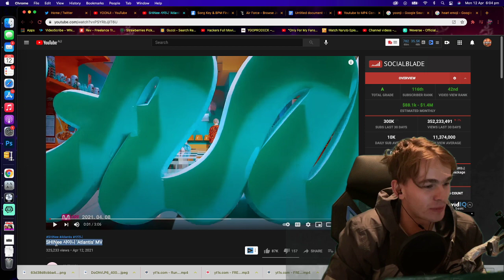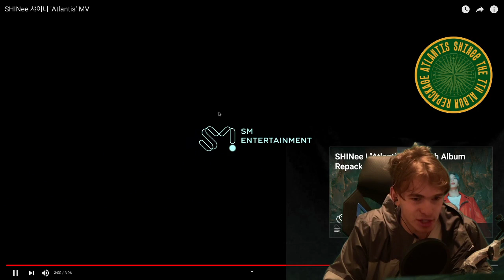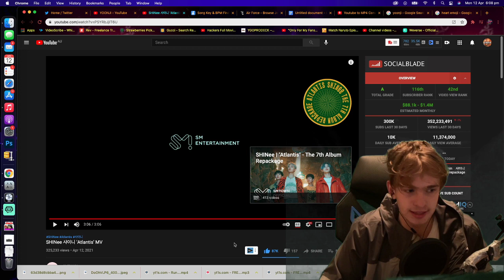SHINee 샤이니 'Atlantis' MV Reaction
Ignore:

SHINee 샤이니 'Atlantis' MV

shinee, atlantis, mv, onew, key, minho, taemin, 샤이니, 아틀란티스, 뮤비, 온유, 키, 민호, 태민, 리패키지, repackage, 청량, underwater